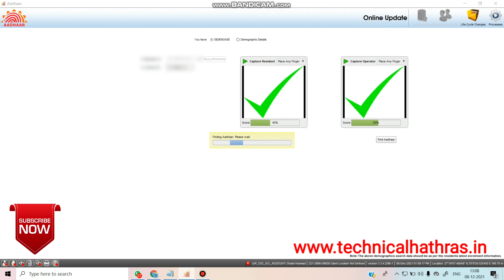Aadhar Ucl ERROR||CSC||PROBLEM||TECHNICALHATHRAS